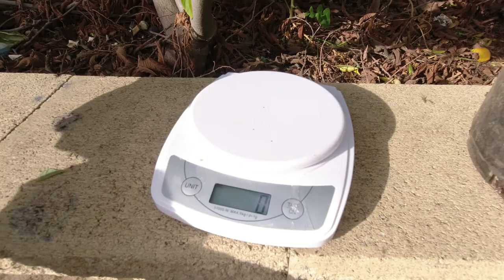Gardening: Harvesting Custard Apples and Avocado | South Australia - Auto Subtitles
Its early winter in South Australia and its the perfect time to harvest our custard apples and avocados from our garden.

The Custard Apple (Sugar Apple) is typically a tropical, but we have been fortunate to have the right climate in South Australia to grow these delicious fruit. Not sure why they are called custard apples, considering they don't taste anything like apples. Custard apples ripen on the tree, but we prefer to pick them when they are hard and slightly yellow in colour (this is to keep the birds from eating them). The  fruit will ripen once picked and left at room temperature for a few days.

The avocado tree in our garden was grown from seed and its about 8-10 years old. Best time to pick avocados is when the fruit is mature, keeping in mind that the fruit does not ripen on the tree and remain hard until picked. To test whether the fruit is mature, pick one and leave at room temperature for about 1 week. The fruit should change to a darker colour and soften up. If this doesn't occur and the fruit remain hard, then you'll know the avocado is not ready to be picked.

Hope you enjoy our first Gardening video.